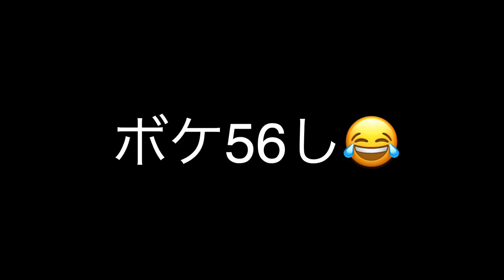閲覧注意！！手を脱いちゃダメな㊙️はなしちゃいます。下世話な話ですみません。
神藤がディレクションするオンラインストアはこちら

神藤が主催するオンラインコミュニティー
MASTERPLAN SALON を開設いたしました。
より濃厚なファッション体験をしていただきたいとの思いで始めました。
を発行します。当該期間何度でもお買い上げ商品を１０％割引いたします。
詳しくは下記サイトをご覧ください。

神藤光太郎のチャンネルです。
このチャンネルでは好きなもの、私　神藤がファッションを中心に興味のあること、楽しいこと、海外の情報、インタビュー、などを紹介してゆきたいと考えています。

神藤　光太郎　プロフィール
大阪出身
学生時代からファッションに興味を持ち洋服三昧の生活を送る、大学在学中から３年間イタリアに留学期間中　日本で紹介されて間もなかったイタリアクラシックファッションの要人との交流を深め様々なことを学ぶ。

2000年
帰国後　BARBA をはじめとするブランドを取り扱う代理店を創業

メンズ部門を取り仕切り独自のコネクションを生かして　ラルディーニ、バルバ、シビリアなど数々のブランドを日本に紹介ブランディング、マーケティング、セールスを指揮。

2018年
株式会社 スピラーレを創業　ブランドリサーチ、開発、ブランディング、
マーケティング、プロモーションを組み合わせ新たな形のファッションビジネスを模索中

Canale di KOTARO SHINDO  di  SPIRALE

Questo canale  si parla di quello che interessa personalmente Kotaro Shindo  in base alla Fashion , informazione Italia ,GIappone ,   intervista  con personaggio ,etc  .

Vi prego di  guardare programma anche se maggionre parte in Giapponese ,  registrare  il mio canale  e  premere Mi piace .